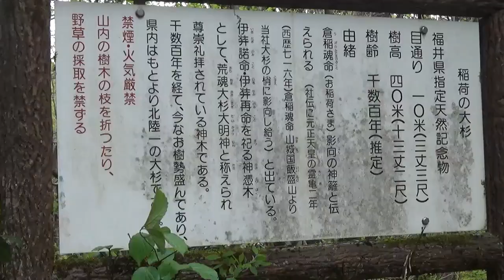【パワースポット】稲荷の大杉には他の動物も！お狐様とかっちゃんの相性は・・・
この動画ｕｐと同時にかっちゃんのＴｗｉｔｔｅｒで
画像が張られているはずです。
(´・ω・`)